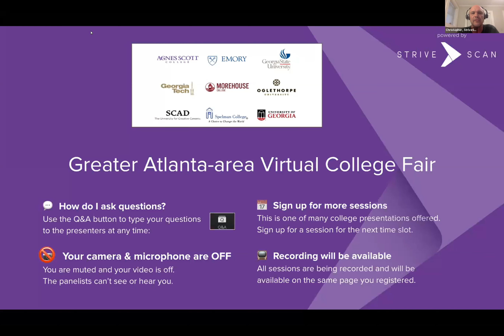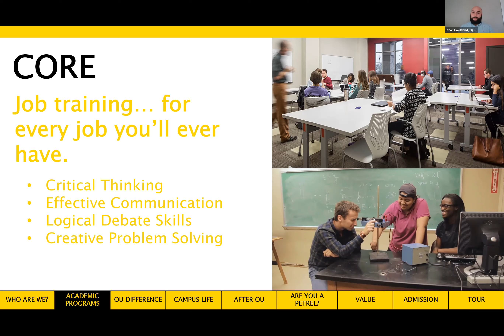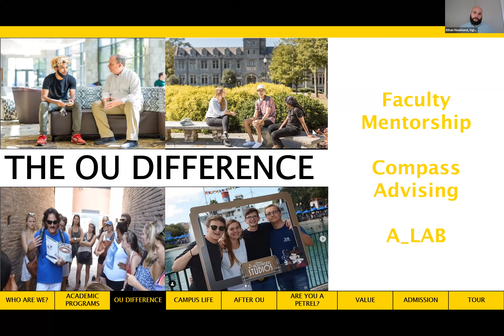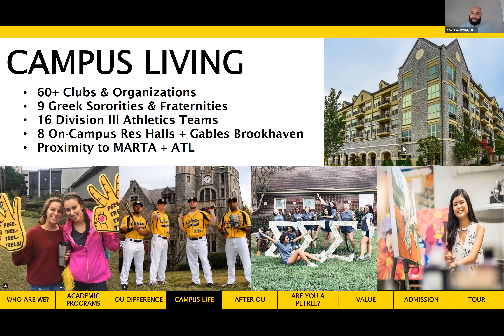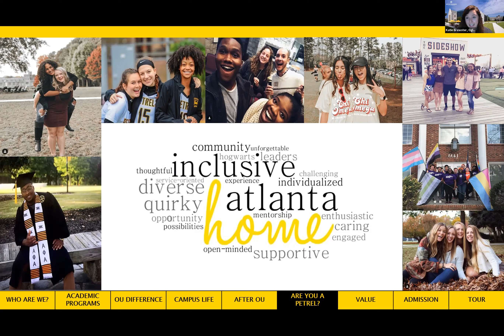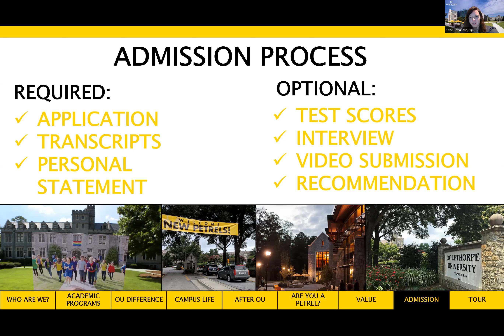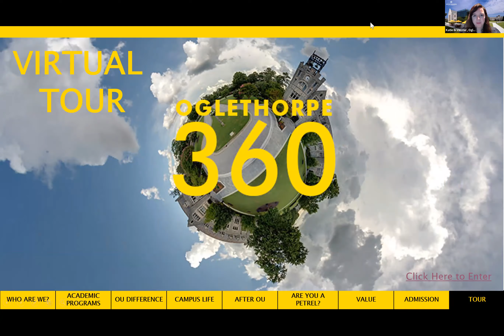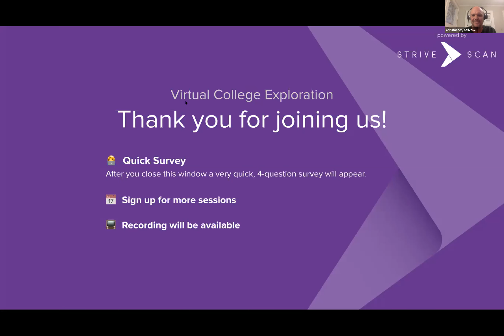Oglethorpe University - Greater Atlanta Area Colleges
Looking for a small school environment in the big city?  Want to be surrounded by a diverse group of incredible students from all backgrounds? Ever dreamed of going to college at Hogwarts? Oglethorpe University may be for you!  Attend the OU information session to learn more about how you can receive a personalized, private college education for a great value, all while taking advantage of everything Atlanta has to offer.  We can't wait to meet you!